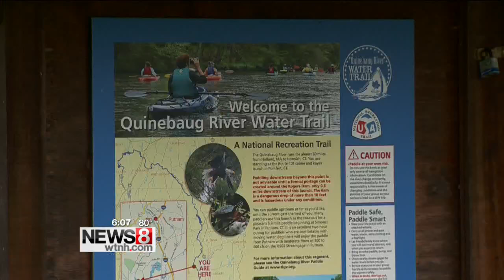Beaver attacks two people on the Quinebaug river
Two people were attacked by a beaver on the Quinebaug River near the Pomfret/Killingly line.